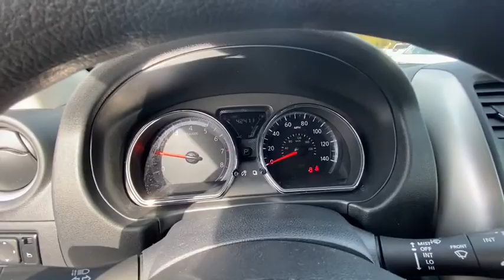2018 Nissan Versa Sedan Langhorne, Bensalem, Philadelphia, Southampton, Huntingdon Valley, PA P21183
Used 2018 Nissan Versa Sedan available in Feasterville, Pennsylvania at Colonial Nissan. Servicing the Langhorne, Bensalem, Philadelphia, Southampton, Huntingdon Valley, PA area.
2018 Nissan Versa Sedan SV - Stock#: P21183 - VIN#: 3N1CN7AP0JL819228

Colonial Nissan
117 Bustleton Pike